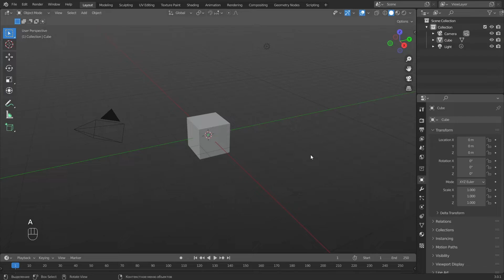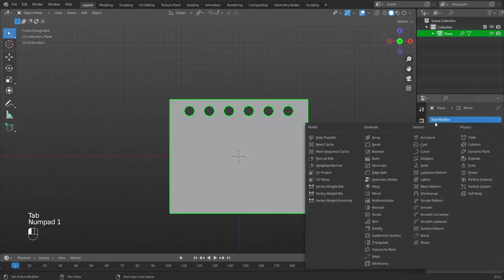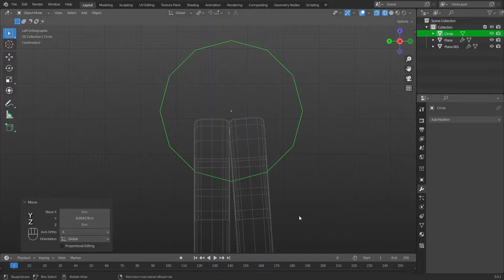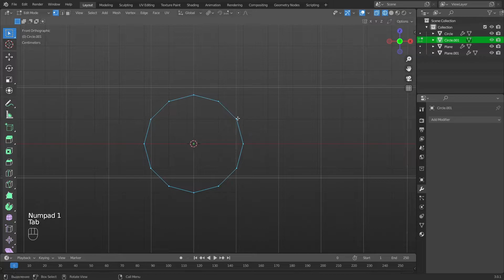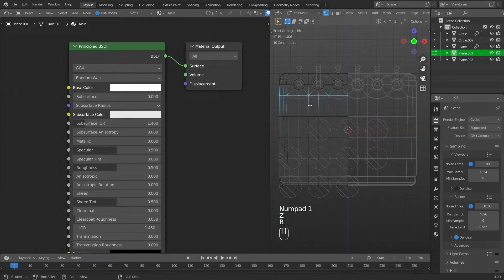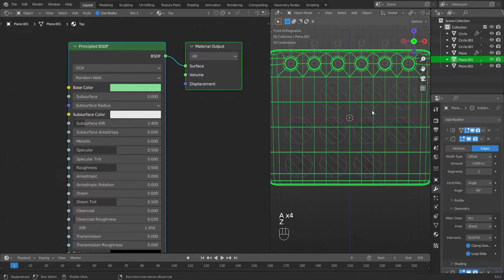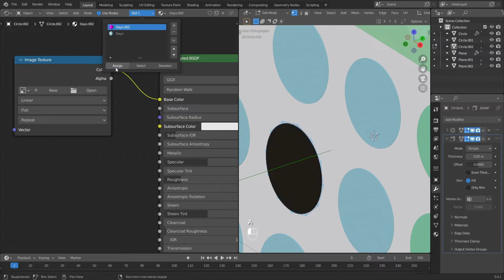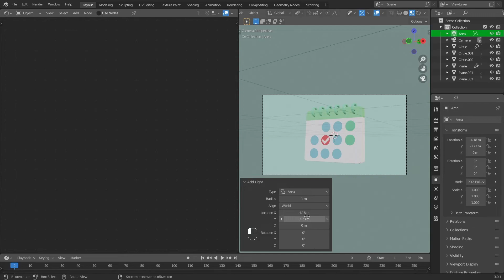3D Modeling of a Calendar in a Blender | Timelapse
Hey!
This video is about 3d modeling a calendar in blender.
Happy viewing